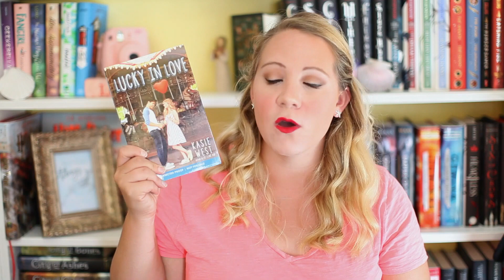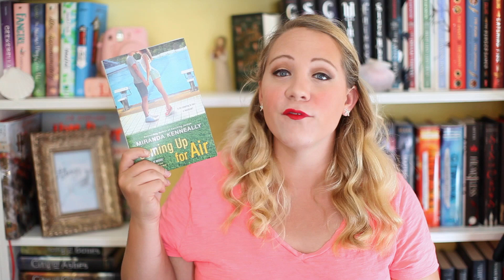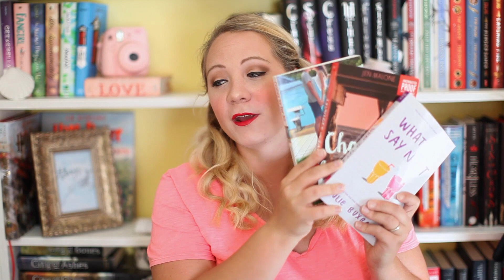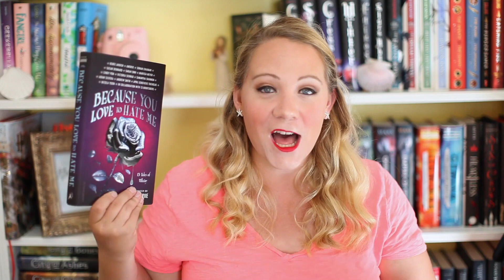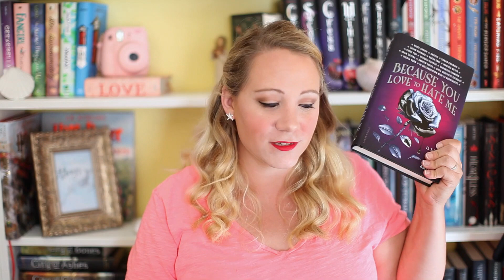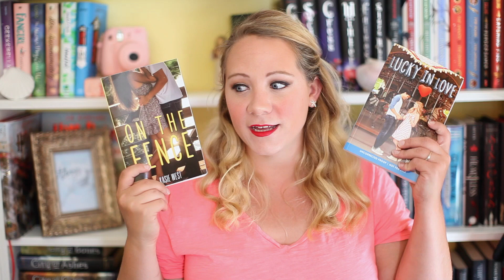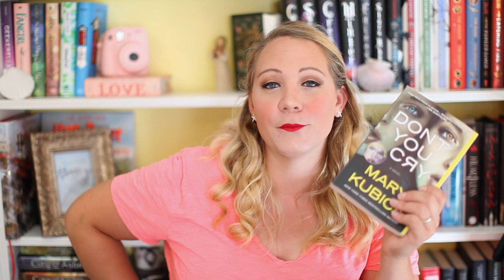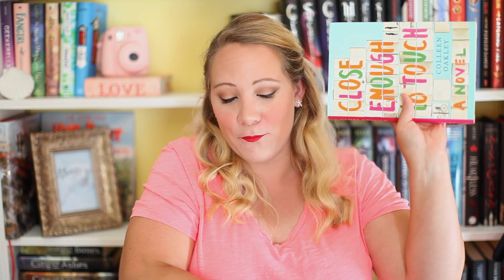GIANT JULY TO BE READ!!!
I am planning to read ALL THE BOOKS in July!!!